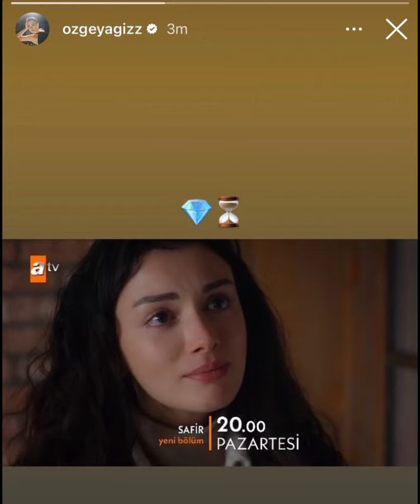Özge Yağızdan muhteşem fotograflar geldi